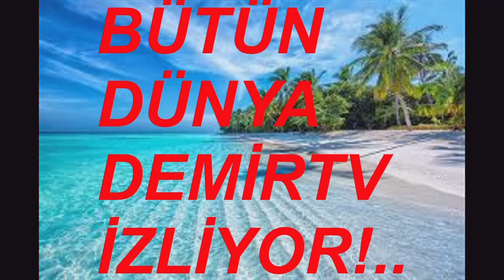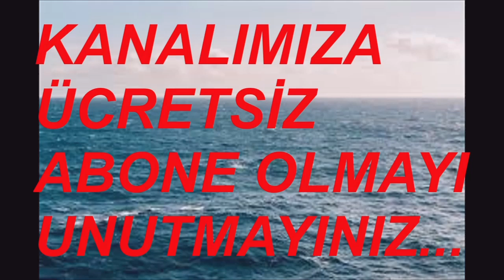9 EYLÜL 2024 BURSA TERMİNAL VİDEO NO: 30888